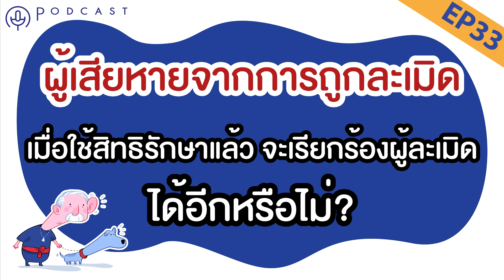EP.33 ผู้เสียหายจากการถูกละเมิดเมื่อรักษาแล้ว จะเรียกร้องผู้ละเมิดได้อีกหรือไม่?